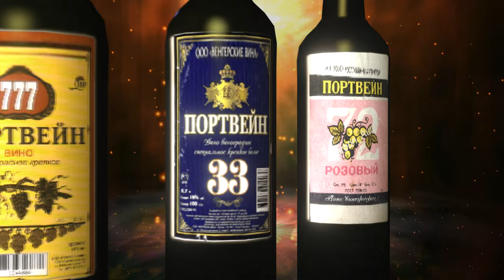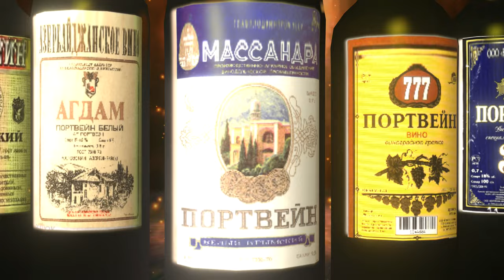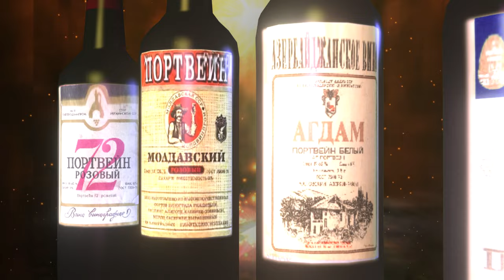Стакан портвейна. Исполняет автор - Алексей Макрецкий. Видеомонтаж и анимация - Александр Травин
Россия - Санкт-Петербург